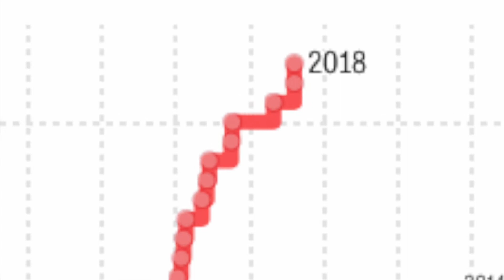Republican's Bite the Dust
A parody in honor of Paul Ryan's departure - BRING ON THE BLUE WAVE!!